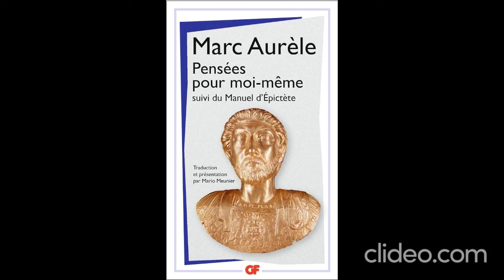Compte rendu de lecture des pensées pour moi-même de Marc Aurèle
Marc Aurèle (121-180 ap J.-C) est l'auteur de réflexions philosophiques qui intéressent encore nos sociétés actuelles et les hommes en quête de forces spirituelles.
Les éditions Flammarion proposent une traduction de cette œuvre pour la petite somme de quatre euros.